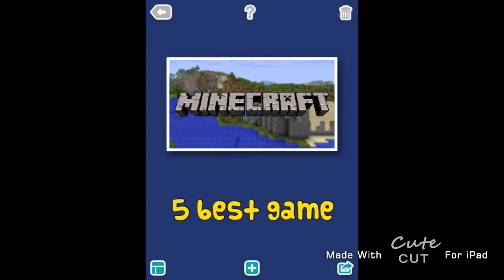Top 5 xbox 360 games